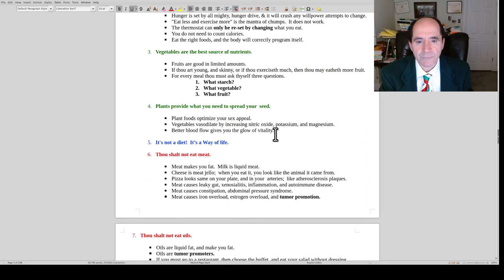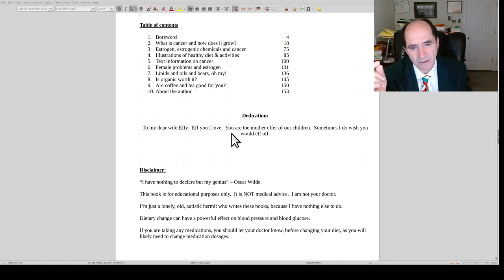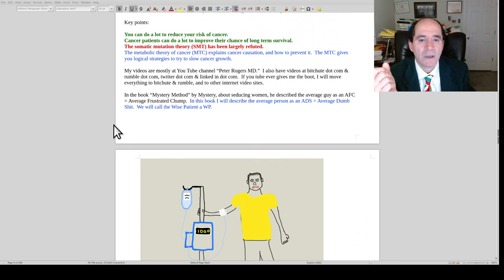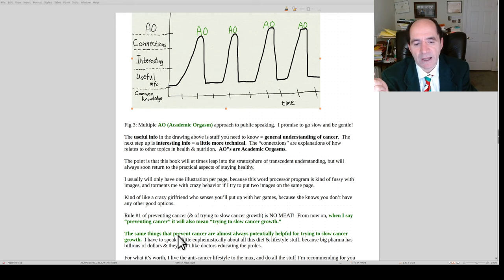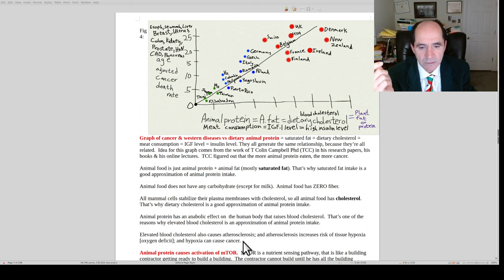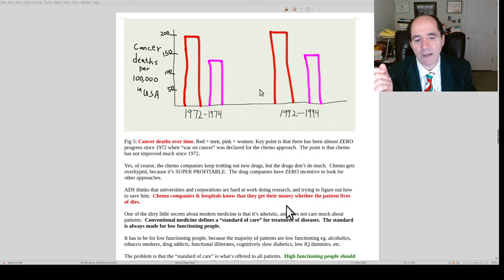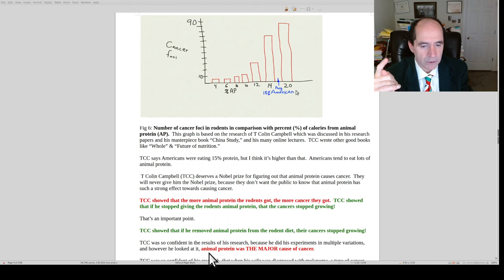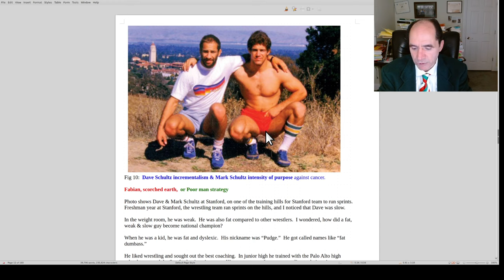Book, Poor man way to fight cancer, part 1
Excerpt from new book: Poor man's way to fight cancer. Cancer picture book by Peter Rogers MD.